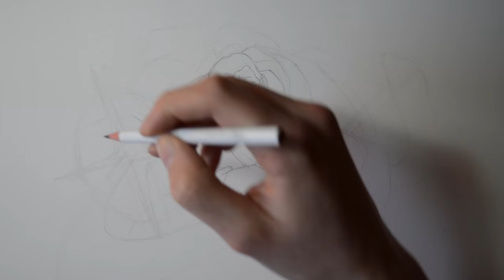Drawing Admiral Kizaru (Borsalino) - One Piece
Drawing Kizaru from One Piece.
Reference : One Piece Treasure Cruise

Materials:

Staedtler Noris HB 2
Black Pen : Staedtler Pigment Liner (0.1mm)
Markers : Copic Ciao and Promakers
Color Pencils : Derwent Studio 24
Paper : Steinbach 200g - A3